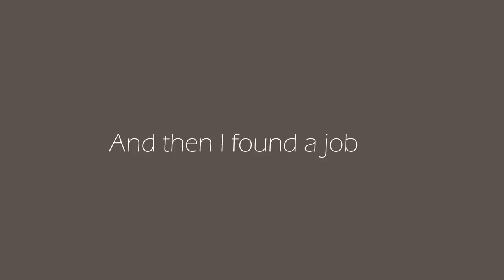Heaven Knows I'm Miserable Now - The Smiths (Kinetic Typography)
30 seconds of Kinetic Typography with The Smiths!
Full song will be uploaded in the future!